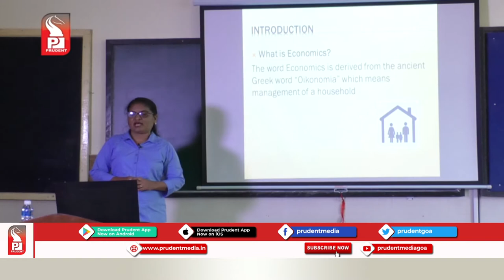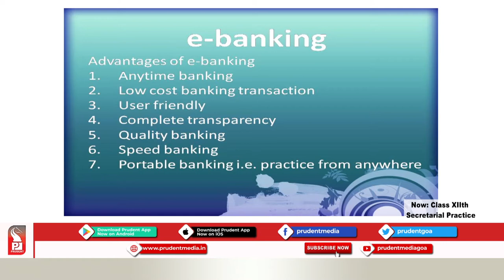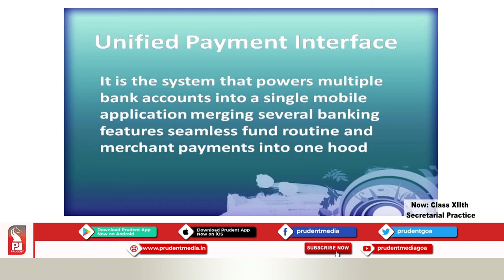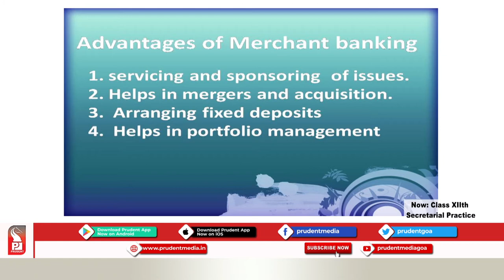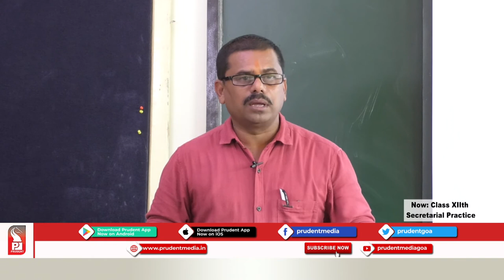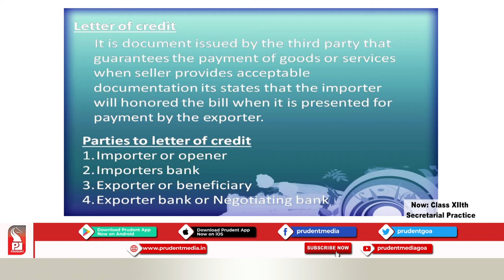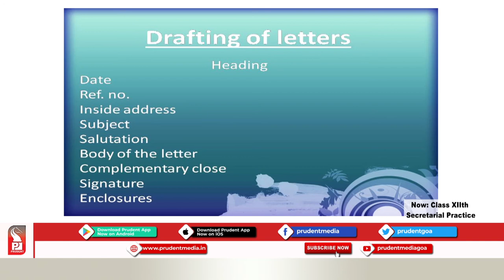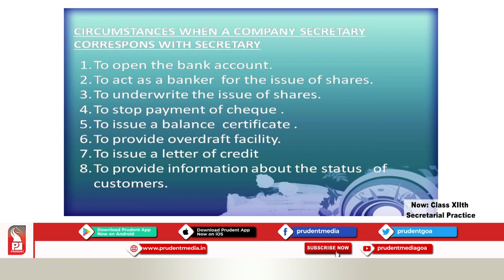Prudent Scholars | 12th Secretarial Practice | Correspondence with Banks | Part 3 | 19 Nov 20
Subject: Secretarial Practice
Name of the Teacher: Rajesh Kalangutkar
School: Don Bosco Higher Secondary School, Panjim
Chapter details: Secretarial Correspondence with Banks Part3